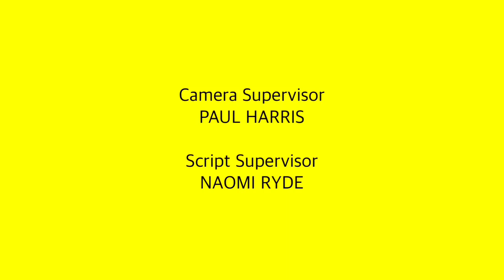Super Mario Maker 2: Colourblocks Edition Season 2 - Episode 30: It's a Colorful World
Mario and his friends defeat Bowser and make the world a beautiful colorful grand finale!